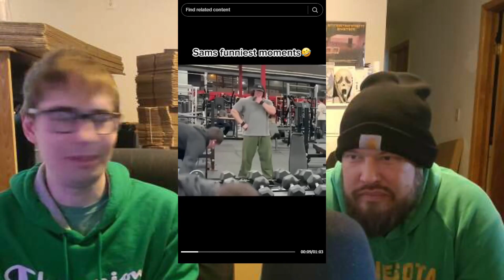Reacting to Gym Fails and Sam Sulek Tik Toks